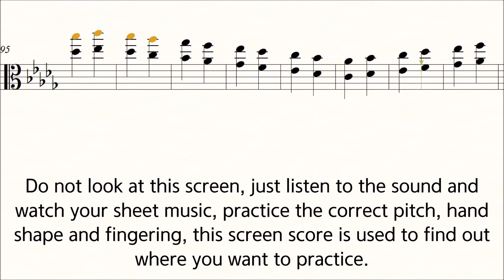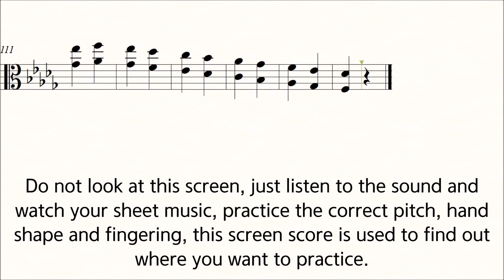Viola Scale Carl Flesch D flat Major No.7 Scale System double stops 6th Practice Play Along Piano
Carl Flesch Scale System D flat Major No.7 for VIOLA Slow Practice Play Along Piano